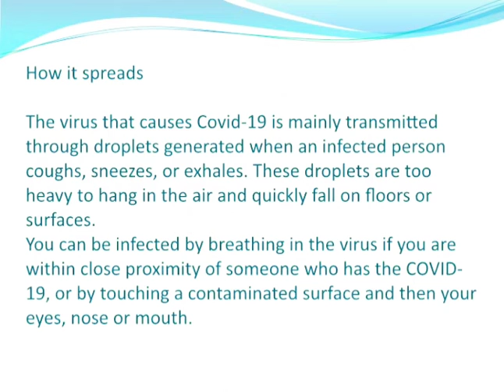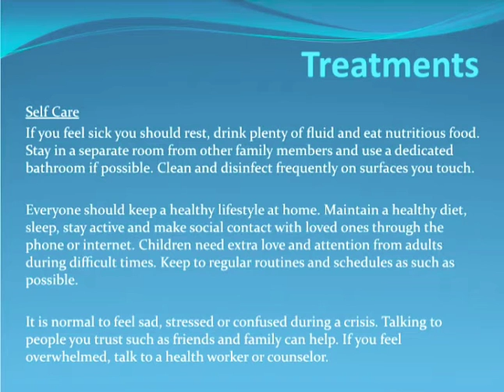Covid-19# Stay Safe